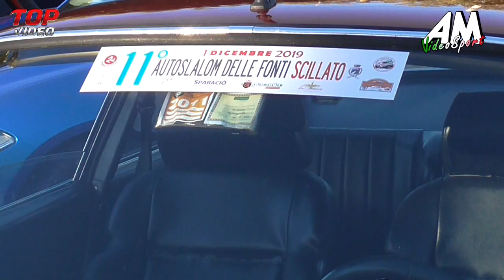Apripista Porsche 911 PSG 11° Slalom Delle Fonti Scillato HD